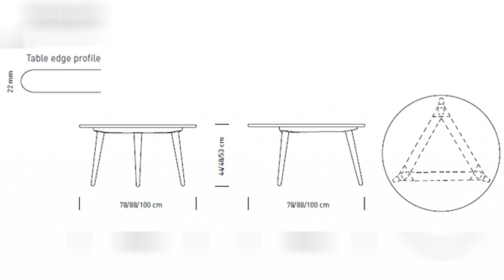Coffee Table Height Mm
Standard coffee table height cm coffee tables have existed for. List of standard table chair heights how to calculate the. Attractive average end table height coffee standard side of a size. Winchester coffee table let us furnish. Additions 2014 by judy rasmussen issuu. Amazon com round coffee table industrial old elm wood coffee. Temple 2el coffee table mix of marble and wood height 355 mm. Oak and copper coffee table amazon co uk handmade.

Coffee table dimensions are 670 mm x1300 mm height 370mm in. Patchy coffee table side table grey kian. Coffee table made from reclaimed 19th century yellowwood lutge. Round coffee table with seating coffee table design ideas. Stinkwood reclaimed trekbed riempie coffee table lutge gallery. Budget coffee table ceoffice concepts. Adjustable height coffee table base coffee table design ideas. Alto adjustable height glass dining or coffee table zuri furniture.

Thabisa mjo terrazzo coffee table bonne esperance gallery. Temple coffee table worktop marble height 435 mm for your. Round black glass side small tall end coffee table ekar furniture. Buy kay engineerwood coffee table 1ct 2et brown online evok. Contemporary coffee table bit massproductions oak rectangular. Black cruciform table base medium coffee height 480 mm. Changing table 800 x 1400 mm electrically height adjustable. Coffee table made from reclaimed 19th century yellowwood lutge.

Nathan classic teak glass top round coffee table coffee tables. Wooden coffee table furniture tables chairs on carousell. Florida coffee table natural kian. Kofet coffee table with glass top hoid pk. Buy gibson solidwood glass top square coffee table with rack. Square coffee table oscar room revolution. Hexagon coffee table side table kian. Coffee table gordon s bay gumtree classifieds south africa.